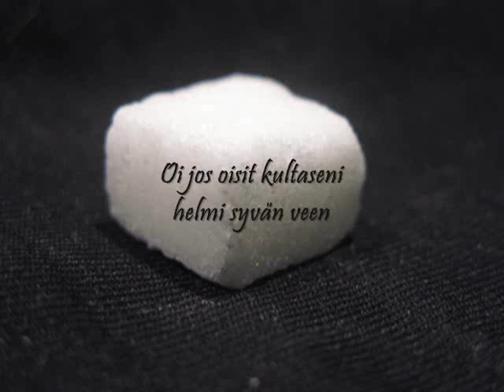Markus Allan: Sokeripala +Lyrics /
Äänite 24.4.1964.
Olavi Virta on levyttänyt tämän kappaleen kymmenen vuotta aikaisemmin.
Kuvasin Pikku-Sirkun tänään :)